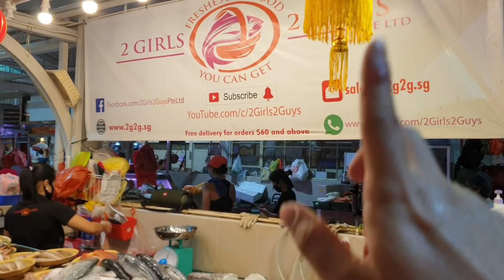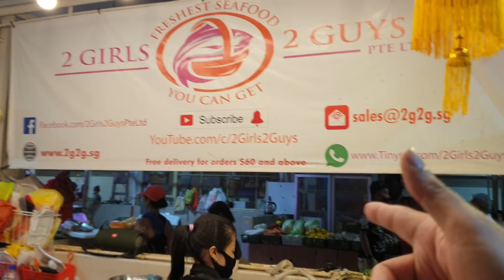20th May 2020 Wednesday Store Update